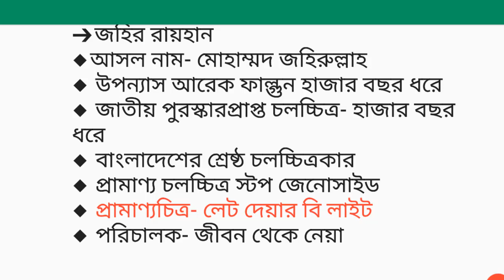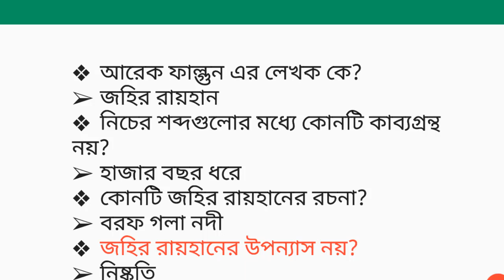Zahir Raihan Novelist -বাংলা সাহিত্য। Bangla Literature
40th bcs preparation,bcs preliminary preparation,bcs and bank job preparation,university admission,bcs gk job interview,job preparation video,
reasoning
general knowledge 2019
question answer
100 easy general knowledge questions and answers